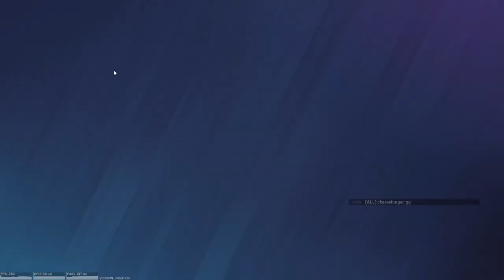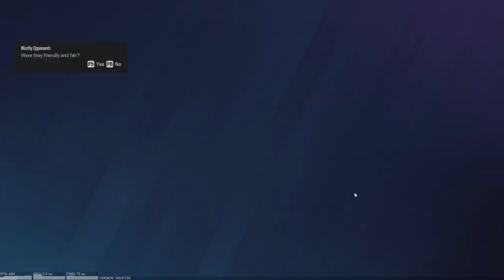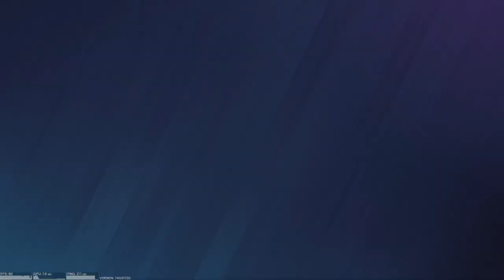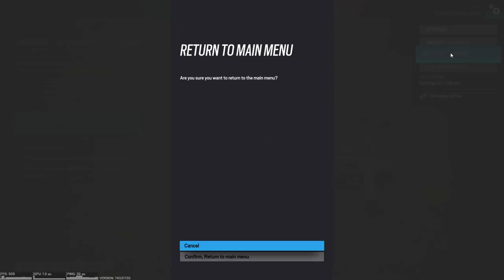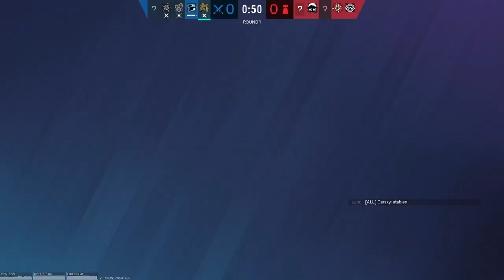Rainbow Six Siege Highlights | Ep. 3